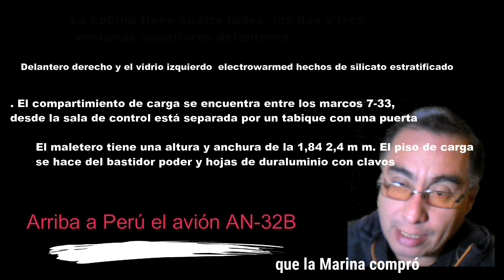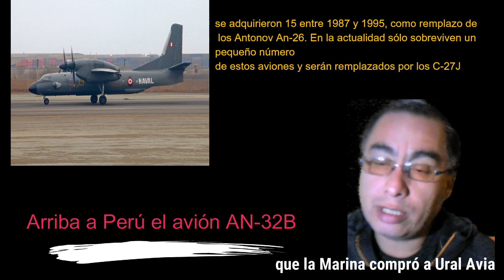Arriba a Perú el avión AN-32B